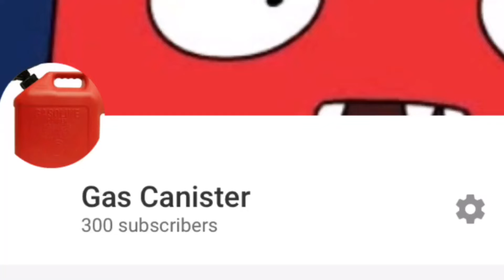300 SUBSCRIBERS!!!!! Funny short thank you video 😂😂😂